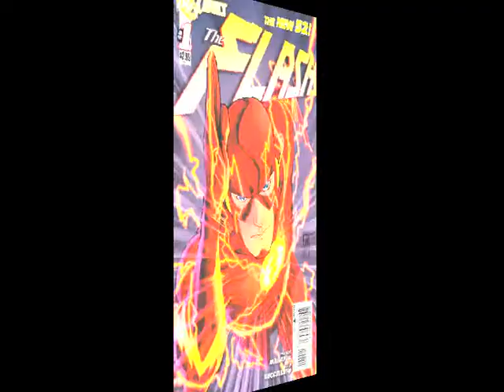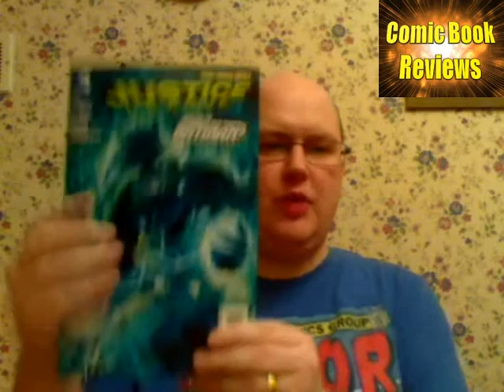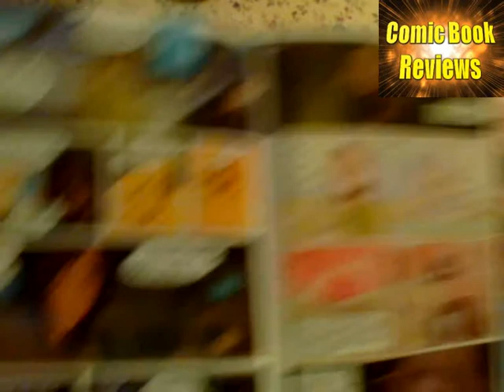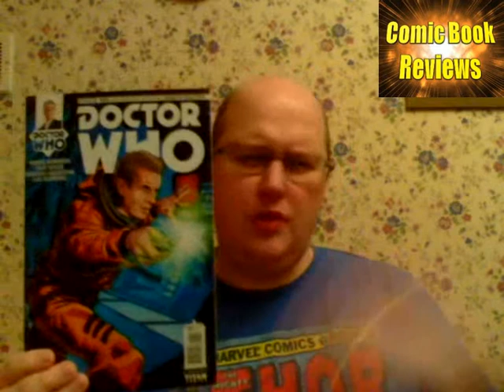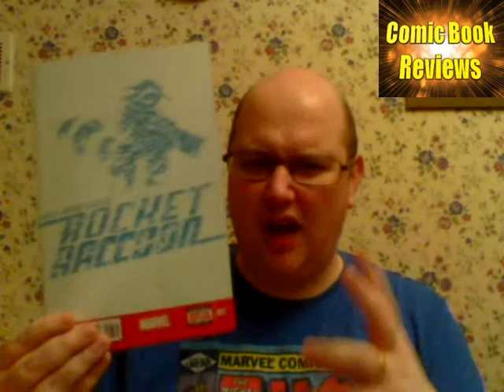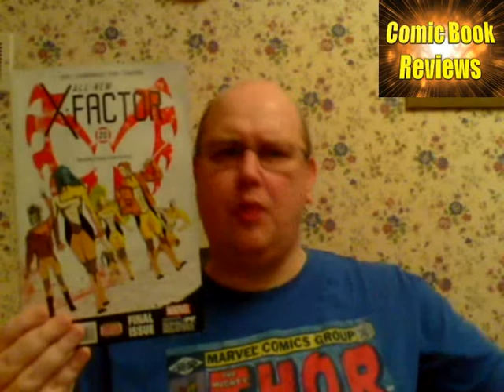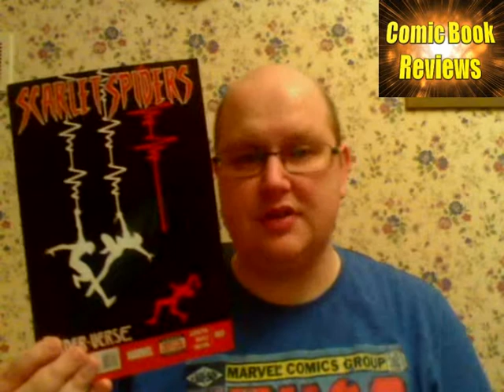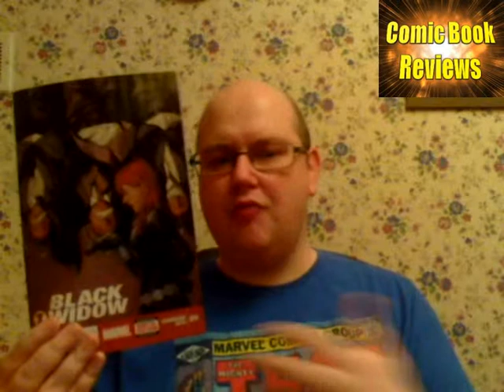Comic Book Reviews - 3rd Week of January 2015